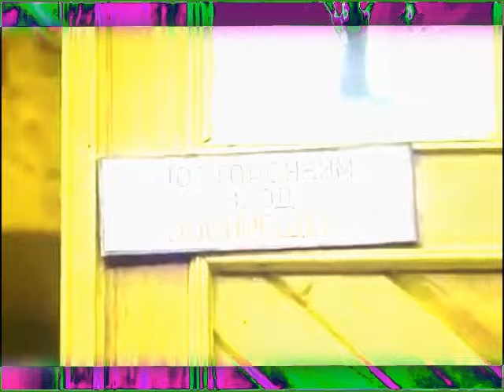Gedevaan - Influence5 (Original Mix)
Based on 90's ukranian sketch show "Maski-Show".